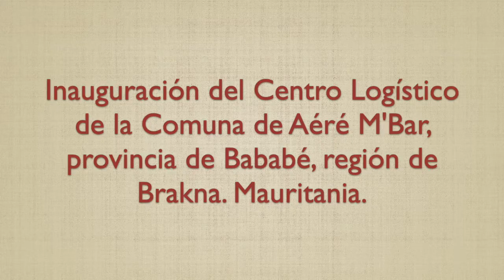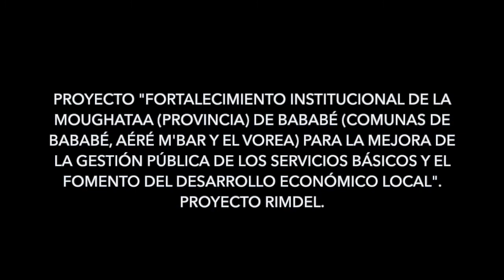Mauritania inauguración Centro Logístico Aéré M'Bar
En la provincia de Bababé, en la región de Brakna, Mauritania, el 27 de febrero de 2021 se ha inaugurado uno de los dos centros logísticos que se han construido en el marco del proyecto “Fortalecimiento institucional de la moughataa (provincia) de Bababé (comunas de Bababé, Aére m´Bar y El Vorea) para la mejora de la gestión pública de los servicios básicos y el fomento del desarrollo económico local”, proyecto RIMDEL. Así lo recibieron la comunidad y sus autoridades. Este proyecto cuenta con la cofinanciación del FAMSI, Diputación de Jaén y la AACID.